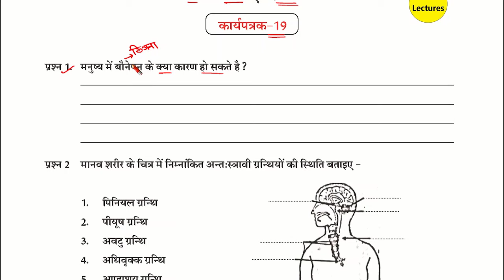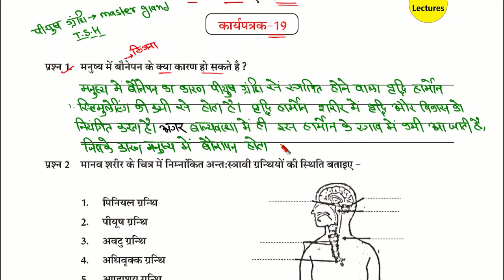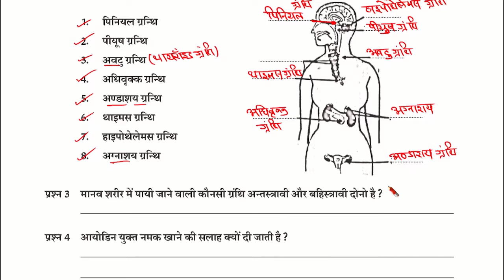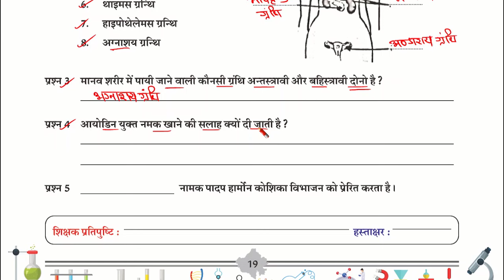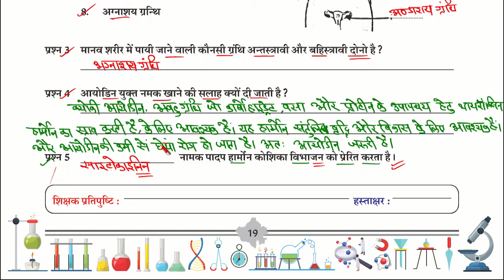कार्यपत्रक 19 विज्ञान कक्षा 10 | class 10 science worksheet 19 | कक्षा 10 विज्ञान कार्यपुस्तिका 2023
कार्यपत्रक 19 | class 10 science workbook worksheet 19
कक्षा 10 विज्ञान कार्यपुस्तिका 2023
कार्यपत्रक 14 विज्ञान कक्षा 10 |kaksha 10 vigyan karyapatrak 19

आकलन 1 विज्ञान कक्षा 10
class 10 science workbook
class 10 science workbook solutions
class 10th science workbook
vigyan kaksha 10 karya patrak 19
vigyan kaksha 10 karypatrak 19
govind lectures
karya pustika kaksha 10 vigyan
karya pustika kaksha 10
ajasthan board kaksha 10
कार्य पुस्तिका कक्षा 10 विज्ञान
कार्य पुस्तिका कक्षा 10 विज्ञान कार्यपत्रक 19

class 10 science chapter 2 work sheet no.19 | कार्यपत्रक 19 | important Questions | RBSE, NCERT
कार्यपत्रक 19 विज्ञान कक्षा 10 | kaksha 10 vigyan karyapatrak 19 / कक्षा 10 विज्ञान कार्यपुस्तिका 2023